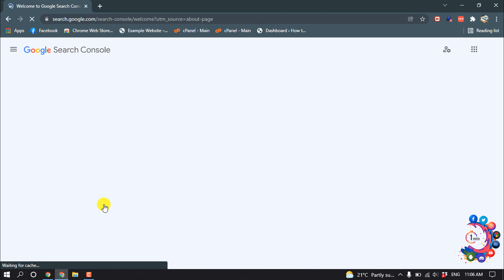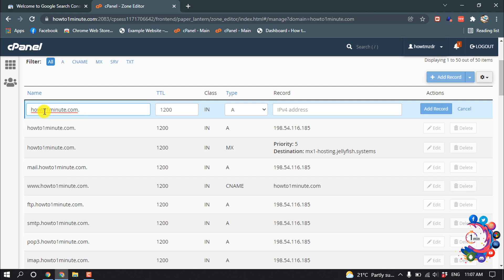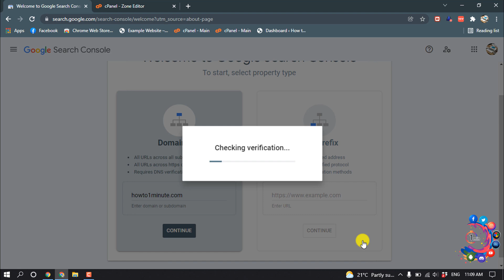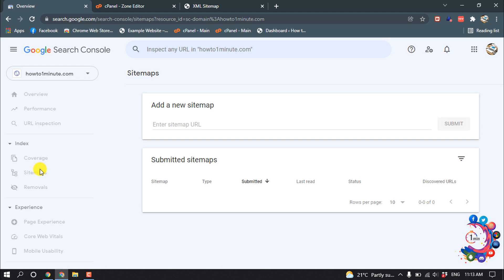How to submit sitemap for wordpress site on google webmaster 2026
How to submit sitemap for wordpress site on google webmaster
To submit your sitemap to Google:
In Google Webmaster Tools, click on your website, and then click on Crawl.
Click Sitemaps.
Click the red Add/Test Sitemap button.
Enter the file name for the sitemap. ...
Click Test Sitemap.

"google submit sitemap"
"how to create sitemap in wordpress without plugin"
"how to add wordpress sitemap to google search console"
"google webmaster tools with wordpress plugin"
"submit sitemap to google wordpress"
"create sitemap wordpress yoast"